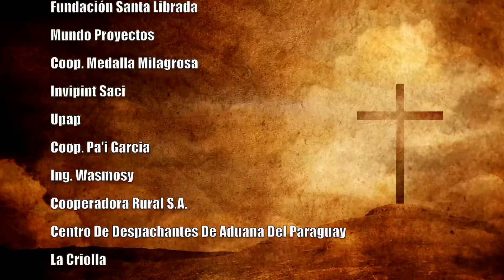MISA 27 DE ABRIL DEL 2024